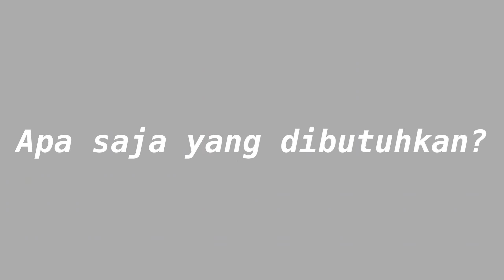Cara loading pakai sepeda Motor || Low Budget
Cara Saya loading sepeda pakai sepeda motor